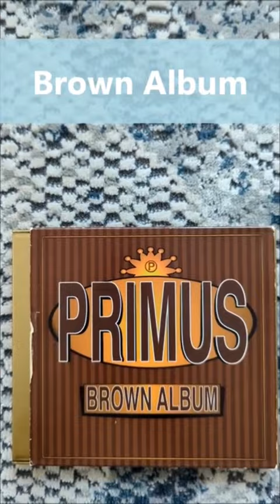Primus - My CD Collection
My Primus CD collection, not really metal but...